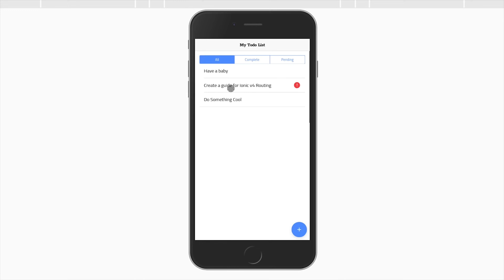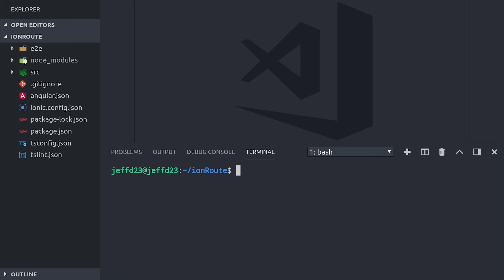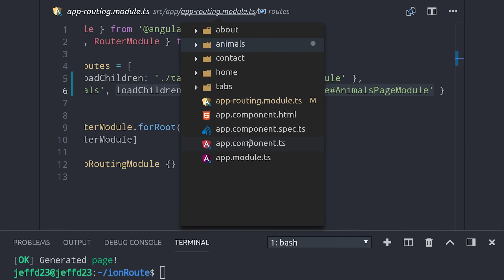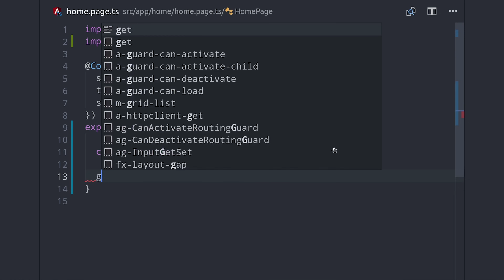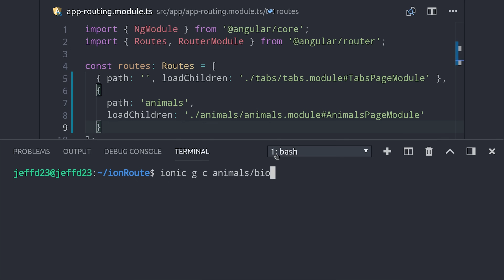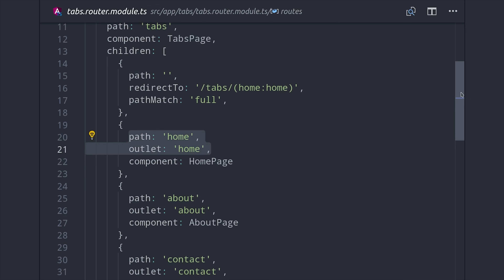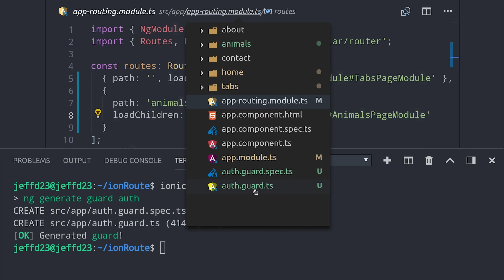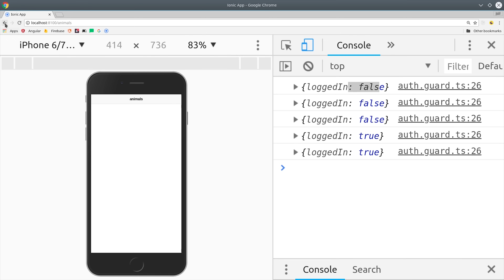Ionic 4 - Routing and Navigation Guide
Learn how to use the Angular Router in Ionic 4 to handle navigation in your mobile app